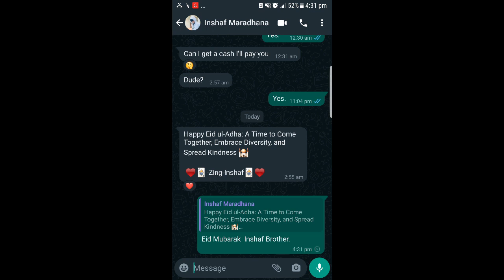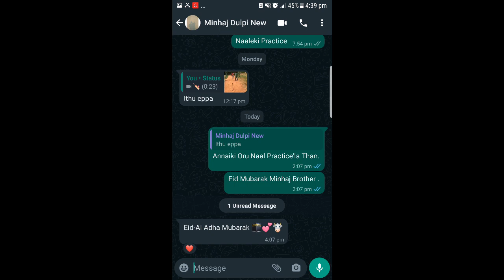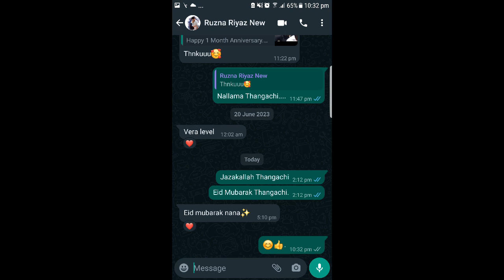Eid Wishes From | Family & Friends | 2023 June 29 | Umar ShamsuDeen